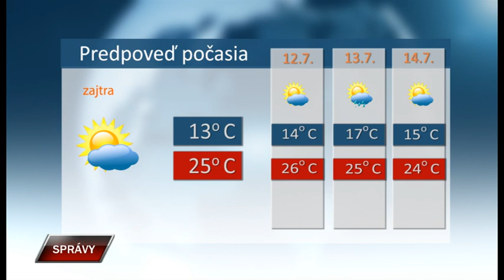Spravy 10 7 2019